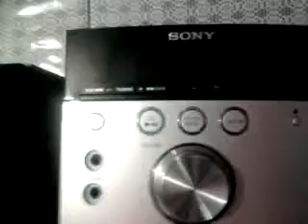ML 51372170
Video Migrado